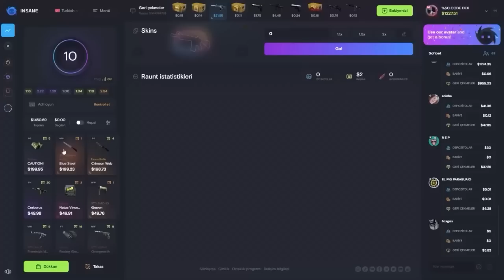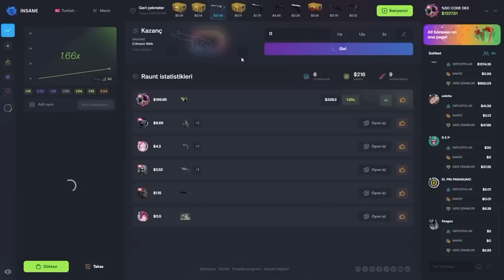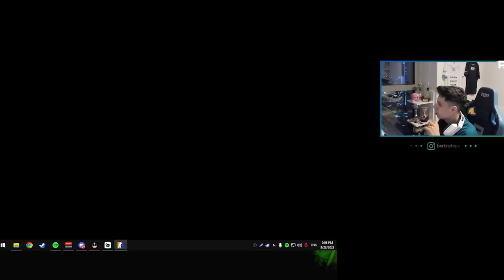BERK İLK CS GO 2 MAÇINA ÇIKIYOR